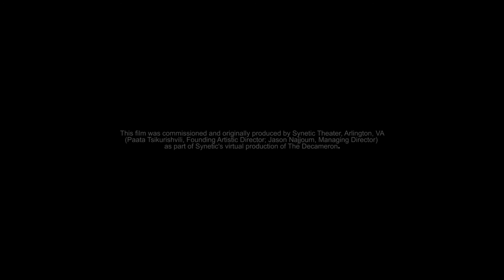Put the Devil Back in Hell - Francesca Jandasek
The Decameron is a collection of short films produced by Synetic Theater based on Giovanni Boccaccio's collection of shorts stories written in response to the 14th century black plague. Synetic's concept was to have artists, under the restrictions of stay-at-home orders, create an entire short film from their at home resources. 32 artists chose to participate in the prompt. The resources of each film including person-power, equipment, production design, performer, and post production tools were all utilized "at home" in June of 2020 with the focus of offering theatrical storytelling through film.

“Put the Devil Back in Hell”
Based on Day 3, Story 10

Alibech, on her journey to find God, experiences a sexual awakening.